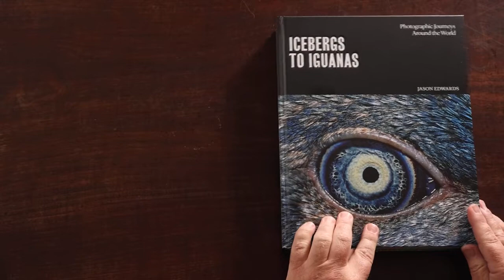Icebergs to Iguanas - Photography Book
Extraordinary photography book by award winning National Geographic photographer Jason Edwards